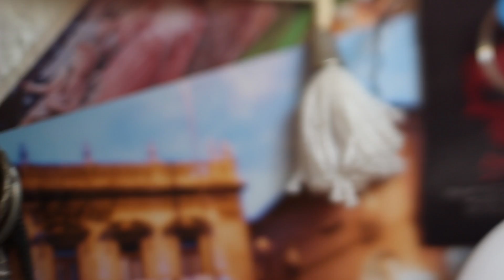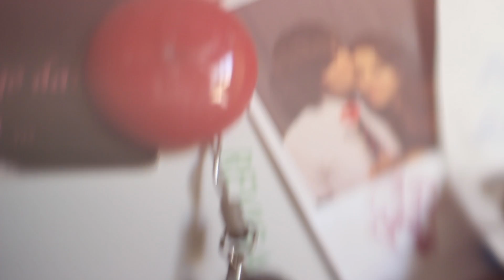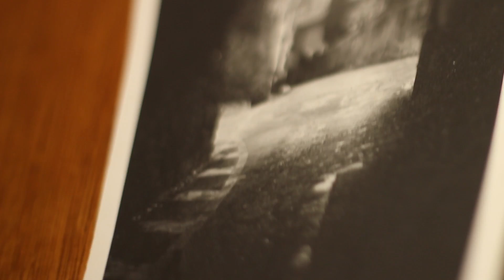Autoretrato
Experimento que hice con el lente y la cámara desconectados (no recomendable puesto que le entra polvo al sensor) y logrando resultados y efectos interesantes